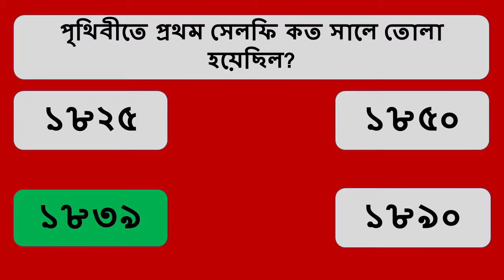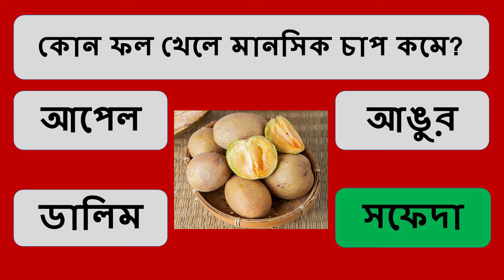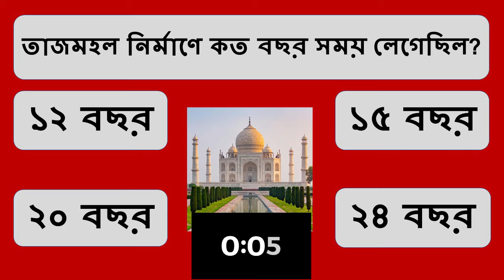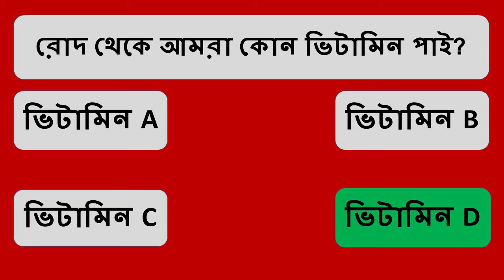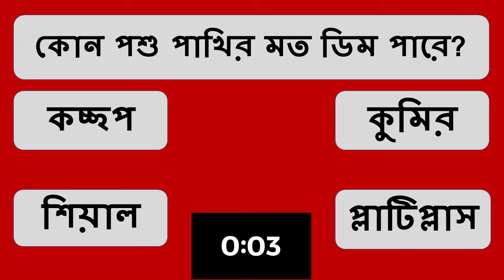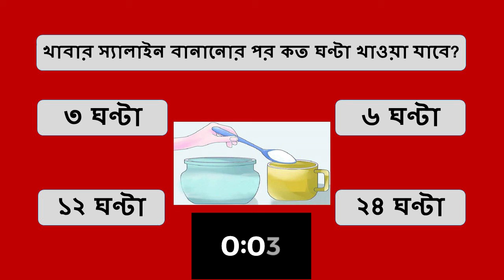কোন ফল খেলে মানসিক চাপ কমে?| Bangla General Questions and Answer | GK | Sadharon gyan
এই ভিডিওতে যে যে প্রশ্নের উত্তর দেওয়া হয়েছেঃ-
-পৃথিবীতে প্রথম সেলফি কত সালে তুলা হয়েছিল?
-কোন রঙের ফুলে গন্ধ বেশি হয়?
-মানুষের শরীরের সব থেকে বড় হাড়ের নাম কি?
-কোন প্রাণী মানুষের মত হাটতে পারে?
-কোন ফল খেলে মানসিক চাপ কমে?
-কোন প্রাণী ছেলে থেকে মেয়ে হয়ে যেতে পারে?
-কোন দেশে চুইংগাম খাওয়া নিষিদ্ধ?
-কোন ফুলকে ফুলের রাজা বলা হয়?
-কোন মাছ খেতে চিনির মত মিষ্টি হয়?
-কোন দেশে প্রথম নেইল পলিশ তৈরি হয়েছিল?
-কোন গাছের ফল খেলে মানুষ পাগল হয়ে যায়?
-কোন দেশের মানুষেরা বিড়ালের মাংস খায়?
-কোন দেশের জাতীয় পাখি মোরগ?
-কোন দেশে সব থেকে বেশি  ধনী লোক বাস করে?
-তাজমহল নির্মাণে কত বছর সময় লেগেছিল?
-রোদ থেকে আমরা কোন ভিটামিন পাই?
-কোন পাখি পিছন দিকে উড়তে পারে?
-কোন প্রাণী দুধ ও ডিম দুটোই দেয়?
-কোন প্রাণীর পা আছে কিন্তু হাঁটতে পারে না?
-কোন দেশে সোনা সবচেয়ে সস্তা?
-কোন পাখি জীবনে একটি মাত্র ডিম পাড়ে?
-কোন দেশের লোকেরা জন্মদিন পালন করে না?
-কোন দেশে জামার বোতাম আবিষ্কার হয়?
-পৃথিবীর কোন দেশের জনসংখ্যা ৮০০ জন?
-কোন প্রাণীর কান নেই ?
-কোন দেশে টক মধু পাওয়া যায়?
-কোন রঙের গাড়ির বেশি এক্সিডেন্ট হয়?
-কোন পশু পাখির মত ডিম পারে?
-ফুচকার ইংরেজি শব্দ কি?
-পৃথিবীর সবথেকে শিক্ষিত দেশ কোনটি?
-খাবার স্যালাইন বানানোর পর কত ঘণ্টা খাওয়া যাবে?
-সবচেয়ে দ্রুত উড়তে পারে কোন পাখি?